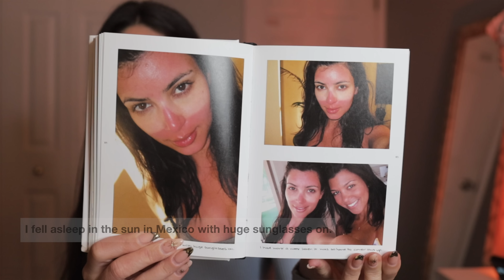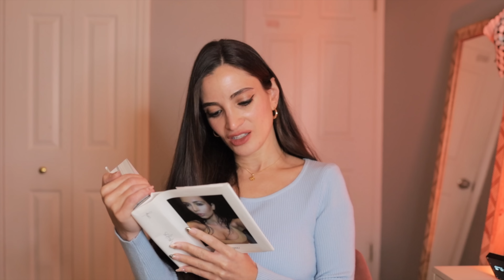How Bad is Kim Kardashian's SELFIE Book? A Photographer's Review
Let's go over Kim Kardashian's Book "SELFISH"